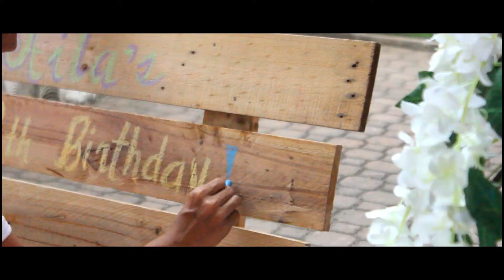Aila @ 18 SDE